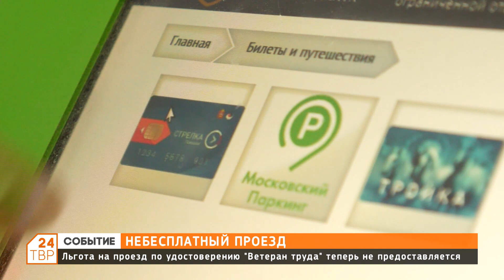Изменения в условиях льготного проезда на общественном транспорте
Некоторые льготники столкнулись с проблемами при поездках на общественном транспорте. Чаще всего это - заблокированная социальная карта. Которая сегодня является единственным документом на бесплатный проезд в автобусах и маршрутках. А заблокирована она чаще всего у тех граждан, кто в условиях пандемии не пожелал сделать прививку.